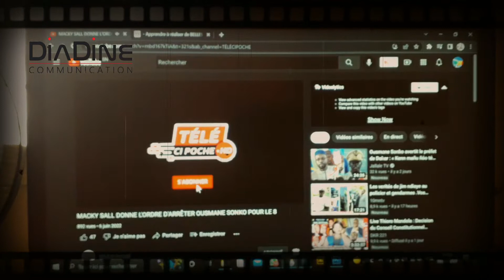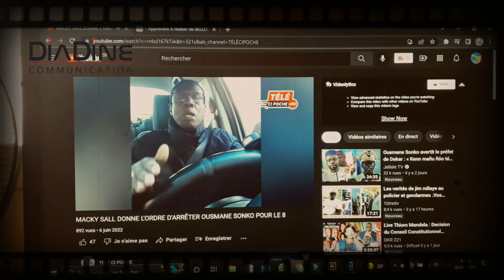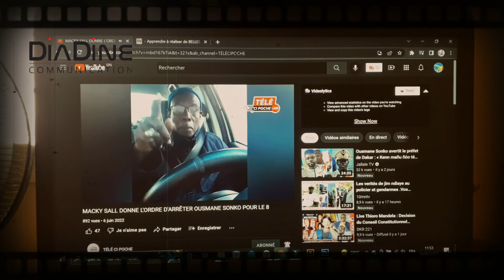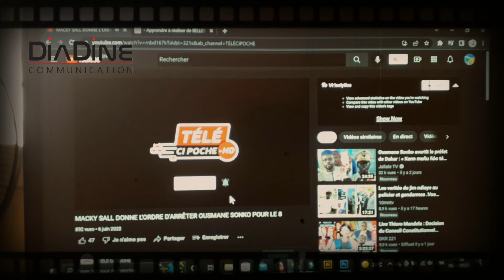DIASPORA SENEGALAISE ! DIAPER MA NITT ! 🙄😪😤